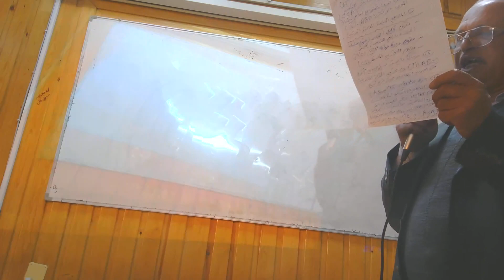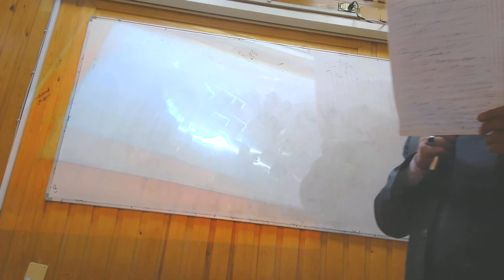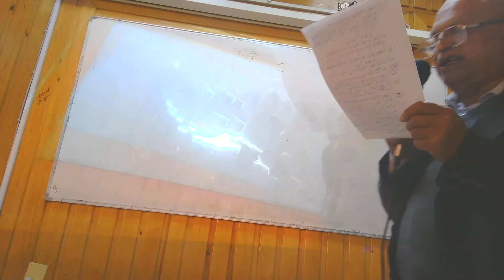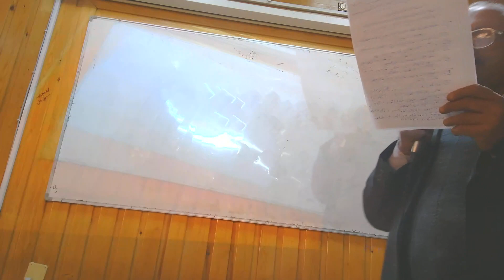مادة مشاكل معاصرة فى المحاسبة الادارية والتكاليف تاهيلي دكتوراة المحاسبة أ.د/ شوقي السيد فودة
by hend